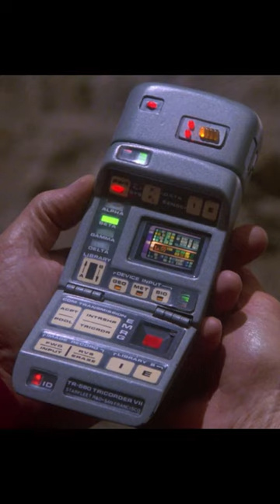Ncuti Gatwa's Sonic Screwdriver is something completely new